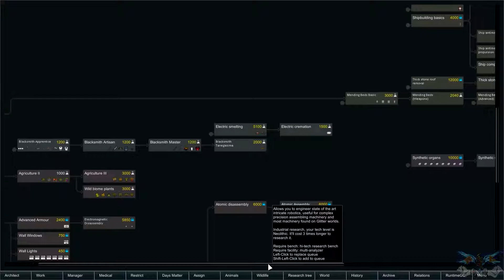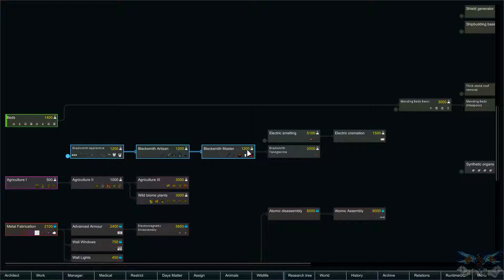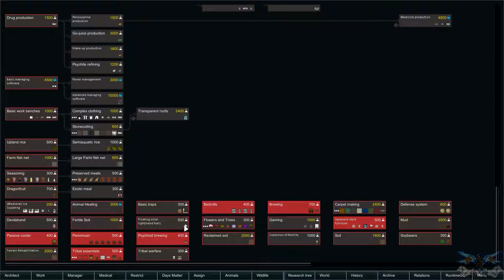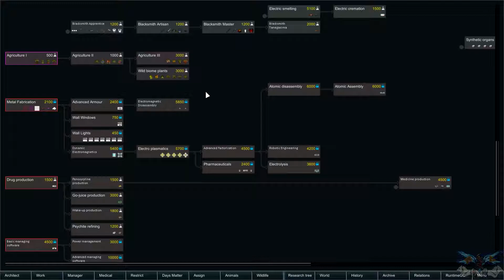Rimworld B18 - The What Age??? #6 (Modded)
A new serie whit a really big twist, the challenge will be shown along the play. Mainly because there are no idea's for massive challenge's yet... Any idea's or wana see you're own pawn in-game?

*Don't even try to comment if you are making commersial or of that sort. Anything marked as spam will be deleted*

Intro/outro:
Maked by Zoe in MMD, all the items she used like models/stage/song and so on i have no idea.

So the above are credits to the makers and i'm not claiming them. Much kudo's to them that make'd the orginals and Special thanks to Zoe for making the intro and outro XD

--- About RimWorld ---

RimWorld is a sci-fi colony sim driven by an intelligent AI storyteller. RimWorld is Inspired by Dwarf Fortress, Firefly, and Dune.